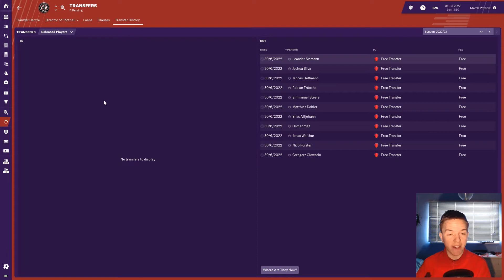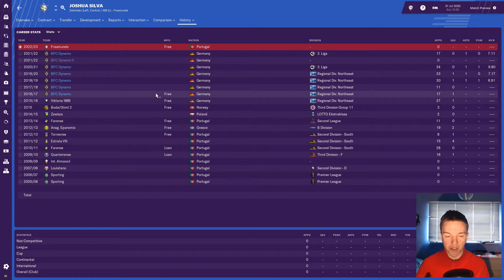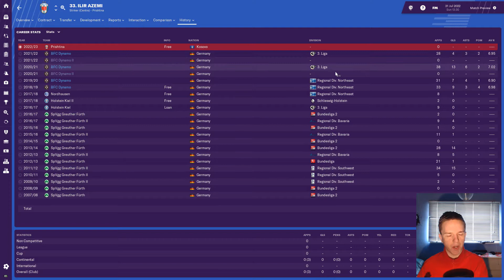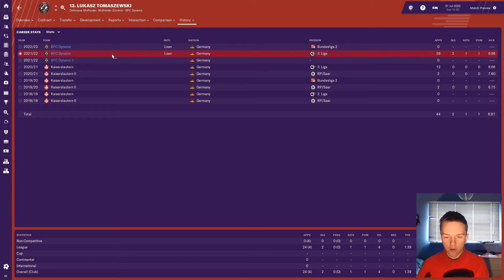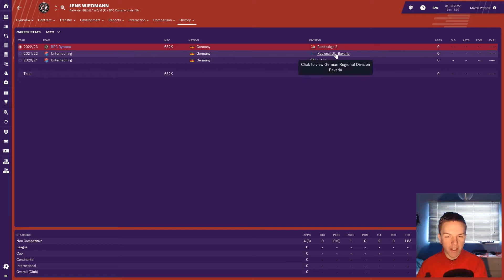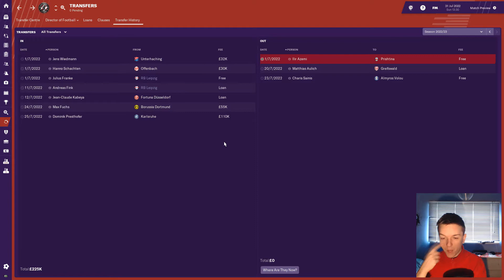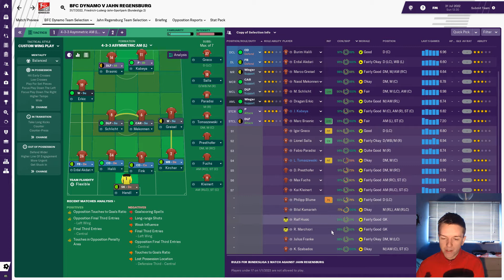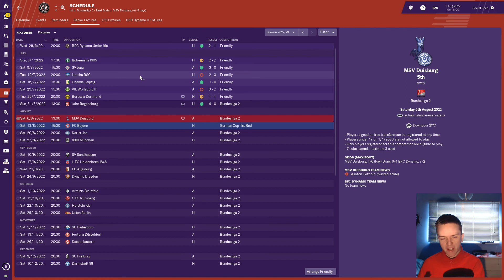FM19 Berliner FC Dynamo | Season 5, Episode 1: Into the Second Division! | Football Manager 2019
Let's Play Football Manager 2019 with Berliner FC Dynamo. Season five of the series gets underway with our first game in the 2. Bundesliga!